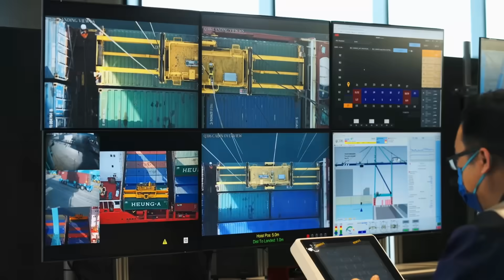Did Analysts Just Miss the Biggest Tech Shift Ever?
Every January, analyst firms make bold predictions - and this year, they’re boldly wrong. Deloitte claims there are no major 5G use cases, overlooking the massive industrial deployments transforming ports, rail, and utilities. Meanwhile, the US is the only developed nation without a national digital strategy - trusting Big Tech to solve everything.

This video breaks down how bad forecasting, lazy analysis, and a blind faith in Silicon Valley could cost the United States its global edge.

📉 Gartner, Deloitte, and the analyst-industrial complex
🏭 The real 5G revolution in mining, manufacturing, and logistics
🇺🇸 Why the US is falling behind - and doesn’t even realise it

Watch, rage, and rethink who’s really driving the next industrial revolution.